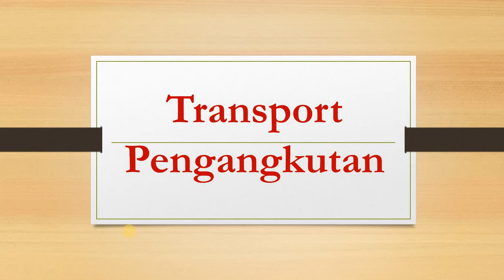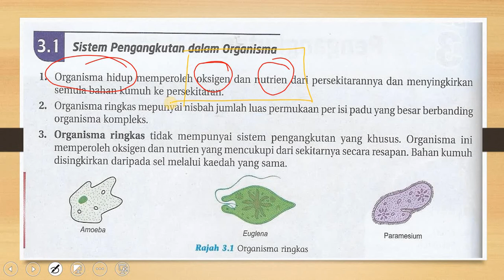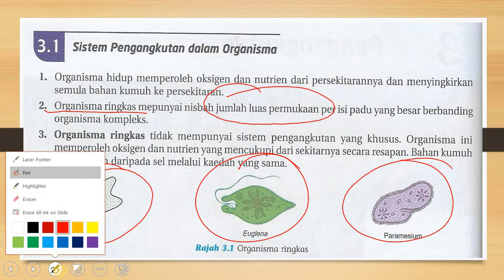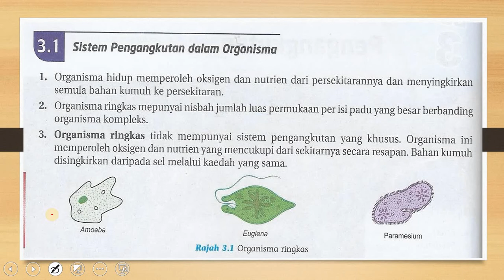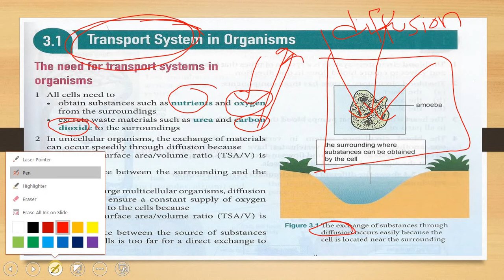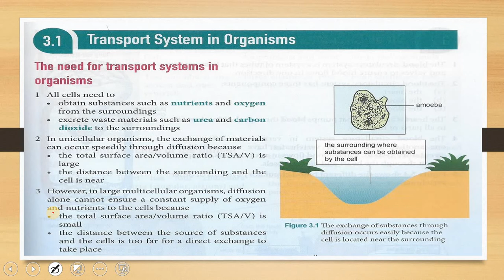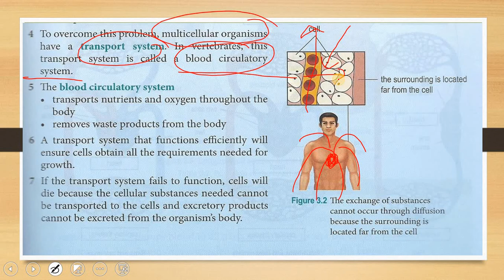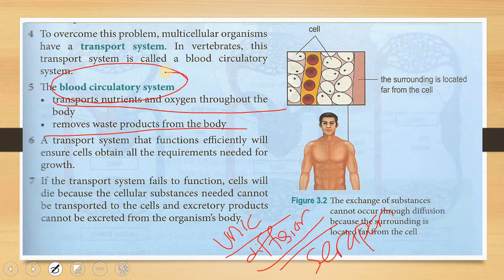Form 3 Science - Unicellular vs. Multicellular Organism (Transport System)